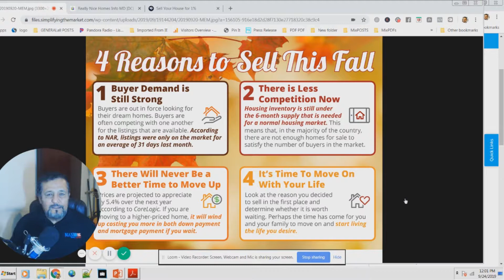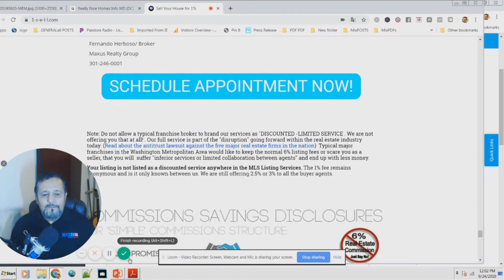4 Reasons To Sell Your Home This Fall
Real estate markets change, just like the seasons. The spring market blooms right along with the flowers, but the fall market often dwindles with the leaves — and this slower pace could still  be good time to sell your house in 2019

If you’re in the market for a home, here are four  reasons why fall can be a great time to sell yoru home